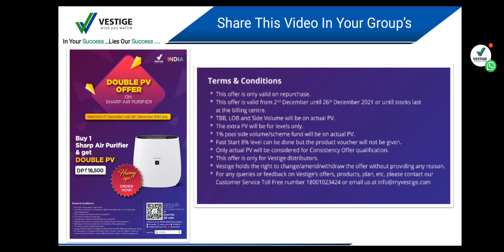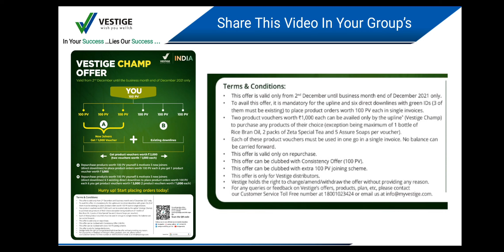vestige special offer details In Bengali | vestige new offers bengali | Sandeep roy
I was born in a very poor family but despite being born in a poor family my dreams were very big, I worked in a private company for about 14 years on a salary of 13,000 rupees. Then I realized that if I do this job all my life, My dreams will never come true, So I was looking for a platform where all my dreams can be fulfilled. Thanks to Vestige, today I have been able to fulfill not only my dreams but also the dreams of many people who are working with me. Vestige will give what you want like an Aladdin's lamp. Thank you Vestige Wish you Wellth !!